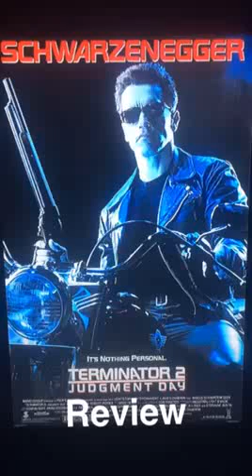Vertical Reviews - Terminator 2: Judgement Day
Terminator 2: Judgement Day was released in 1991, it stars Arnold Schwarzeneggar, Linda Hamilton, Edward Furlong, Joe Morton, and Robert Patrick and was written and directed by James Cameron.